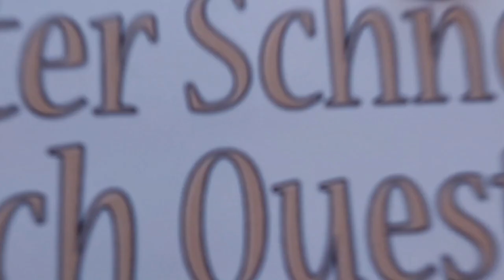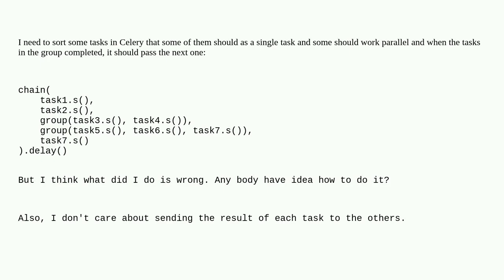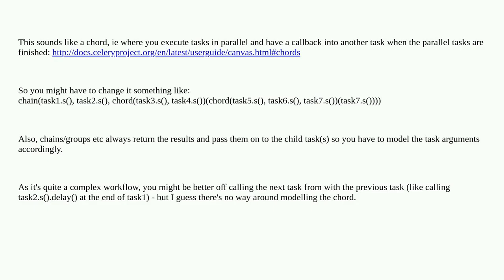Celery groups and chains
celery python